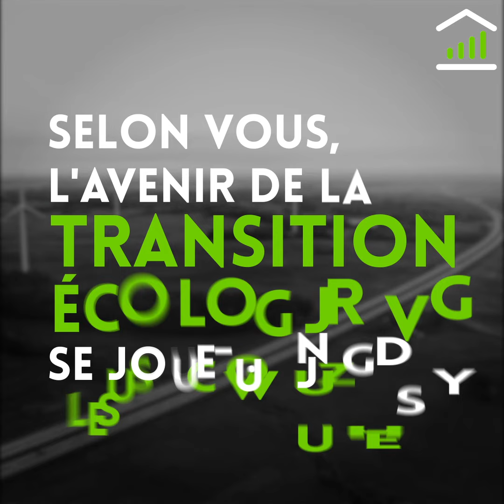Les transports français en route vers la transition écologique ?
Pour réussir sa transition écologique, la France doit redoubler d'efforts dans le secteur des transports car celui-ci a un impact écologique important. Voitures, poids lourds, trains, avions…. le secteur des transports est le plus gros émetteur de gaz à effet de serre en France. Selon vous, l'avenir de la transition écologique se joue-t-il dans les transports ?